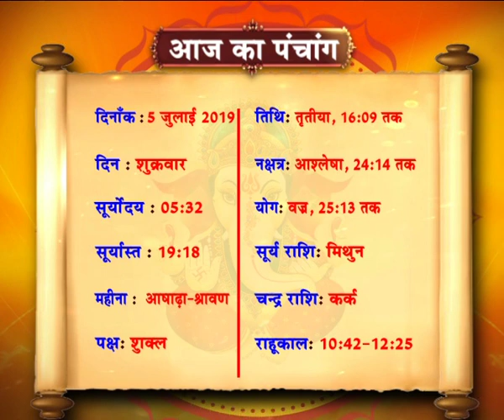Aaj Ka Panchaang | 5 July 2019 | SadhnaTV